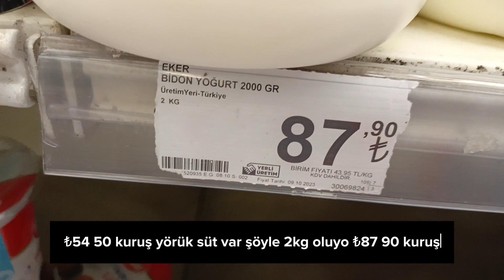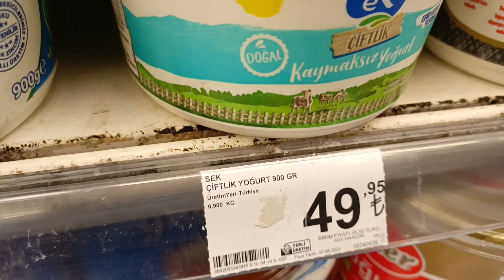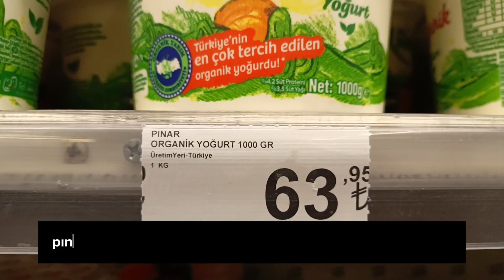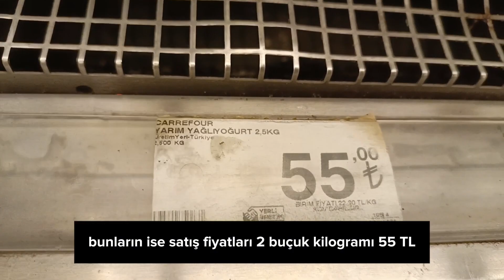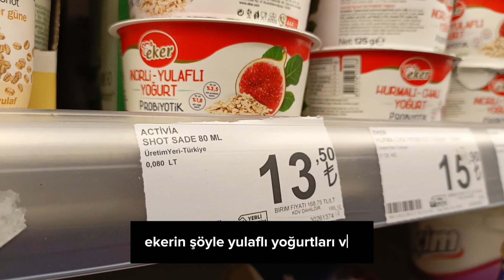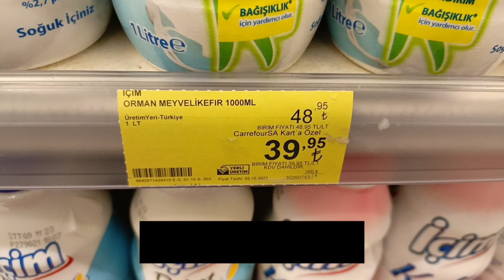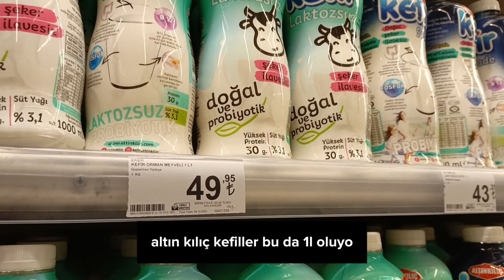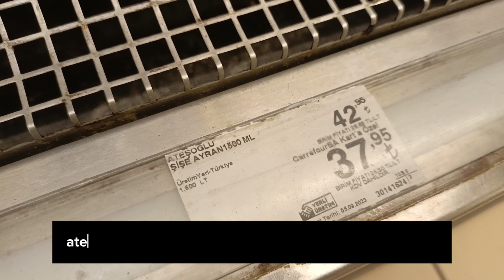CARREFOUR SA MARKET YOĞURT FİYATLAR 18 EKİM 2023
Yoğurt Fiyatlar